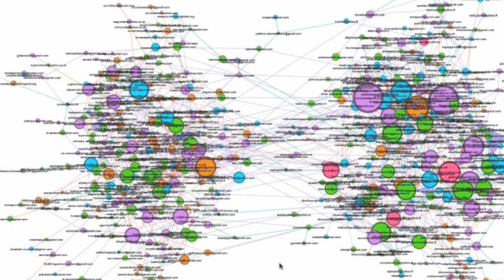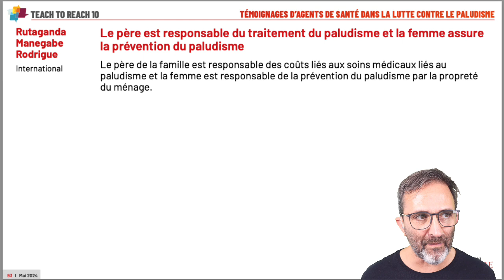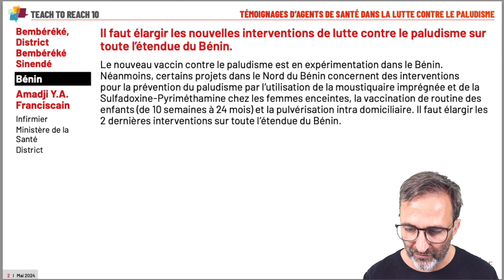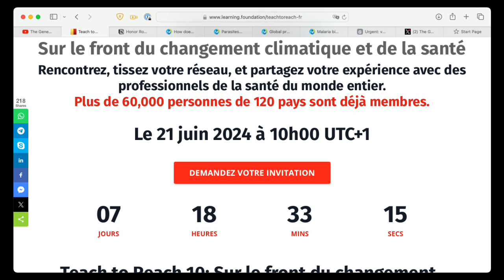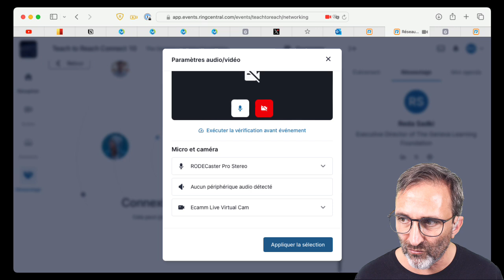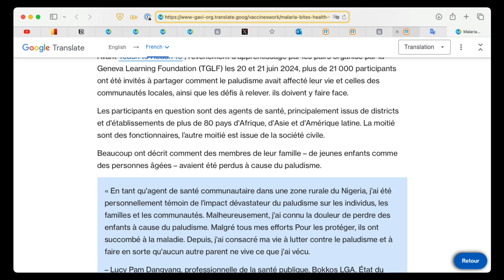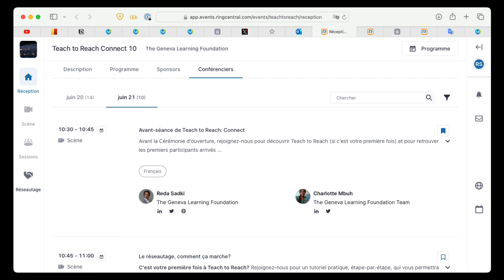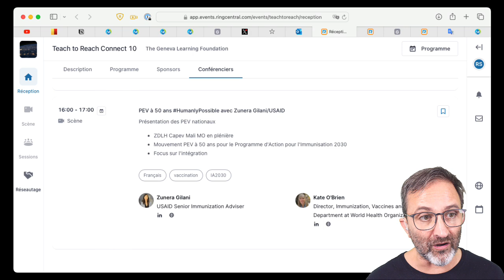TeachToReach: Coordination des partenaires (13 juin 2024)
Voici un résumé de la coordination des partenaires Teach to Reach du 13 juin 2024 :

Cette réunion est une sorte de “répétition générale” pour les Partenaires, à une semaine de la 10ème édition de Teach to Reach qui aura lieu les 20 et 21 juin 2024. L’objectif était de préparer l’événement et d’expliquer les dernières étapes pratiques pour y participer pleinement.

Teach to Reach vise à tisser un réseau professionnel entre acteurs de santé. Pour cette 10ème édition, 21 161 personnes sont déjà inscrites.

Plusieurs représentants d’organisations ont pris la parole pour indiquer le nombre de leurs membres inscrits (entre 15 et 60 selon les cas) et les thématiques qui les intéressent le plus cette année (paludisme, maladies tropicales négligées, changement climatique).

Le fonctionnement de la plateforme de l’événement a été présenté en détail, avec ses différents espaces (speed networking, ateliers par pays, scène principale). Il a été rappelé l’importance de bien s’inscrire sur le site de la conférence hébergé par RingCentral.

Les horaires ont été adaptés cette année pour faciliter la participation des pays francophones qui n’auront plus à se connecter à l’aube. La cérémonie d’ouverture aura lieu à 11h30 heure de Genève.

Le programme détaillé a été dévoilé, avec des sessions plénières et de réseautage sur des sujets clés comme le climat et la santé, les MTN, le paludisme, ainsi qu’une célébration des 50 ans du Programme Élargi de Vaccination.

Les logos des organisations partenaires ayant rempli les critères ont été affichés. Les participants ont été invités à contacter l’équipe en cas d’oubli.

L’importance de répondre aux questions envoyées par email pour partager son expérience a été soulignée. Les témoignages seront valorisés dans des recueils restitués à la communauté.

Avec une semaine restante avant l’ouverture, les organisateurs et participants ont exprimé leur hâte de se retrouver pour cet événement riche en échanges et apprentissages mutuels.